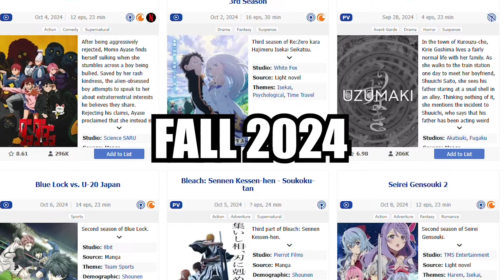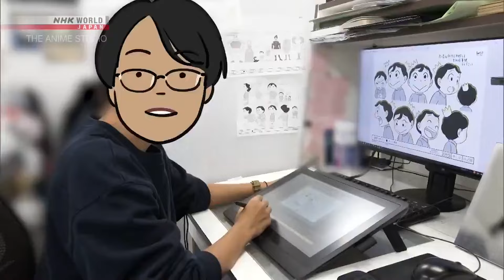HIDDEN GEMS IN FALL 2024!!!!!!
RE-upload cuz one of the background music was copyrighted, ドンマイ！！！

Since I just got a strike and feel hella scared that this channel will get taken down. If not it's daijobu :).